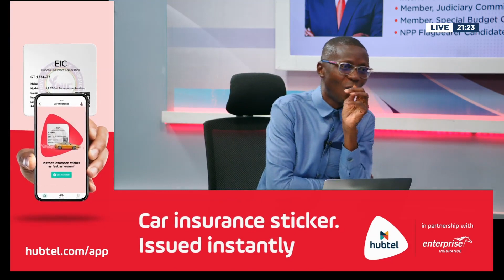Does Kennedy Ohene Agyapong stand a chance of being selected as running mate to Dr. Bawumia ?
Assin Central MP,  Kennedy Agyapong following his impressive showing in the just ended NPP Presidential Campaign has seen a section of his followers in the party clamor for his selection as running mate to Dr. Mahamudu Bawumia

The Point of View on Citi TV analyzed his chances of being selected .